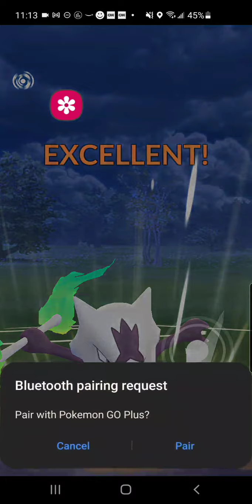rai Wig maro